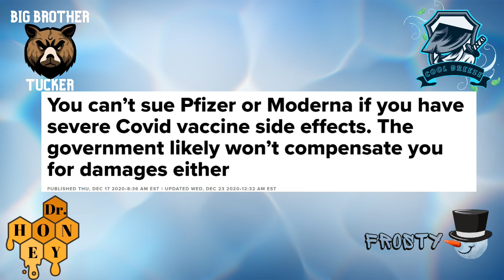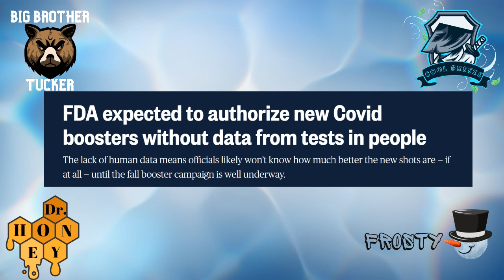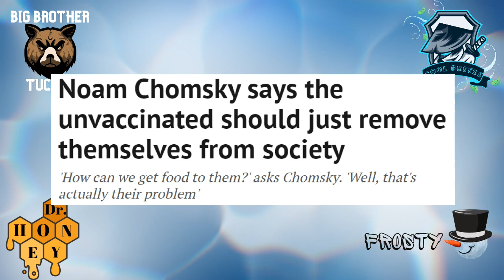Pfizer Foolishness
The common sense. . .the rational. . .people never trusted the emphasis "big pharma" was putting on the vax; AND WE WERE RIGHT! ! !